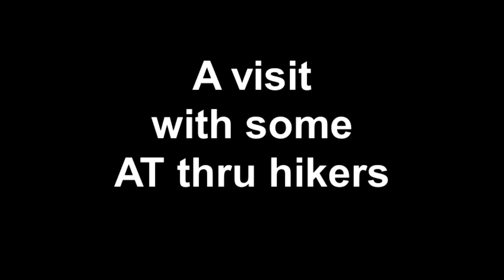A visit with some AT thru hikers